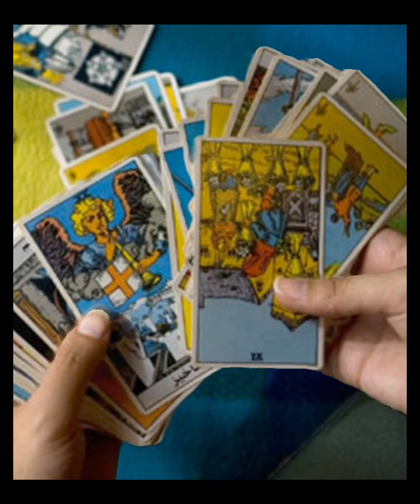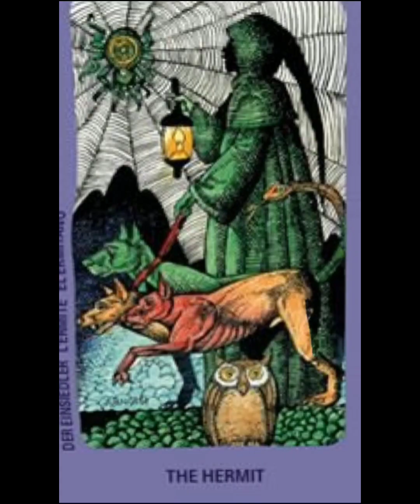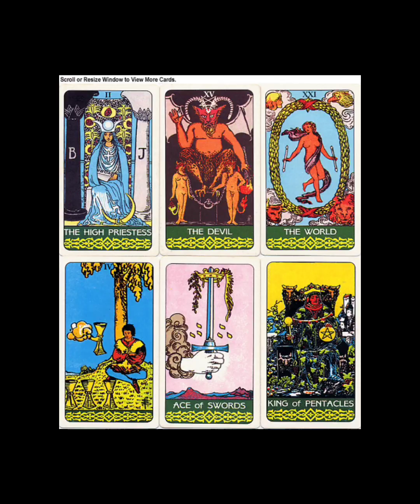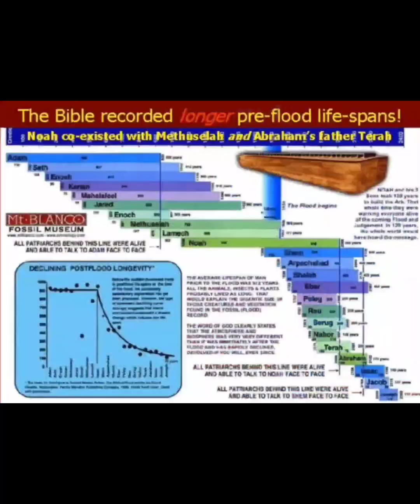Blood Root (2006)